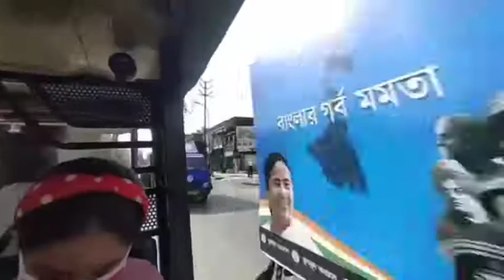Bengalivlog।।অনেকদিন বাদে বড়ো রাস্তায় বেরিয়ে খুব ভালো লাগলো 🤎।। আর ফুচকাও খেলাম 😚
অনেকদিন বাদে বড়ো রাস্তায় বেরিয়ে  খুব ভালো লাগলো 🤎।। আর ফুচকাও খেলাম 😚